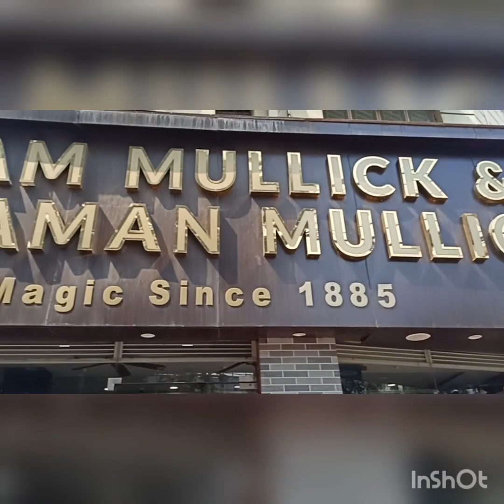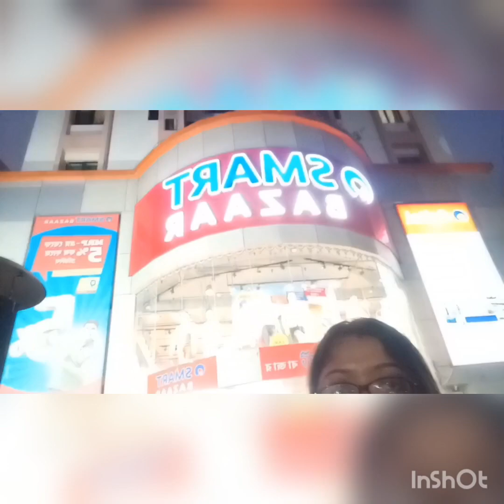Hotash hoa firte holo |@madhurimaghosh7347 |bengalivlog 😢